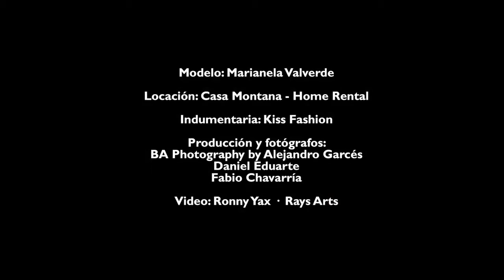Photoshoot 2017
Lengerie
Sesión de fotos a 5 cámaras. Temática de inspiración Victoria's Secret.